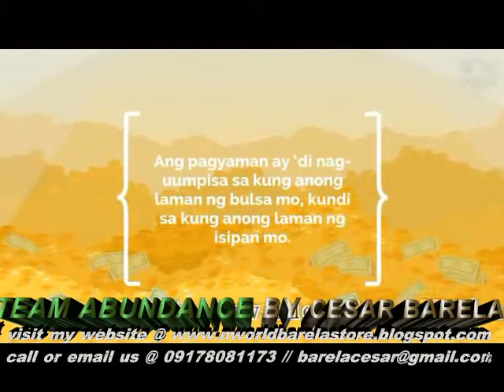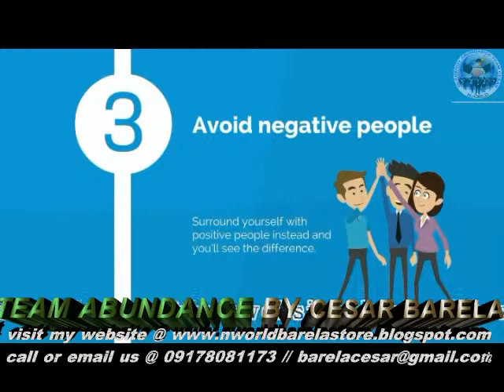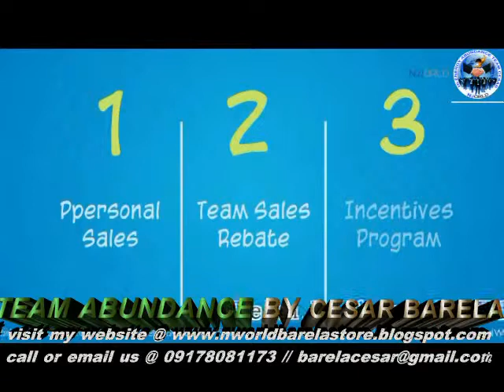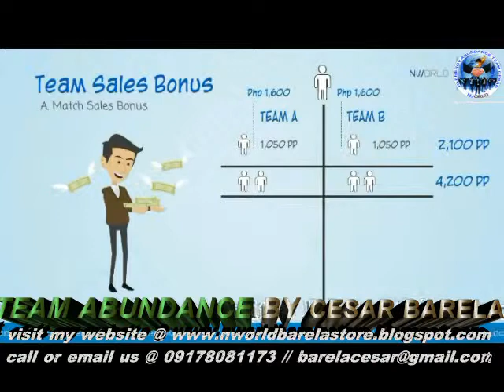The Millionaire Mindset ( by Team Abundance )